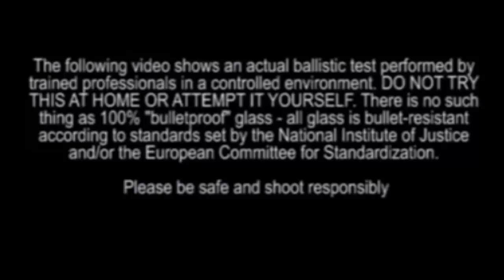AK 47 Test | What it's like to be shot at with an AK-47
Insane... people these days This is what it's like to be shot at with an AK-47
Boss gets shot at by his employee.